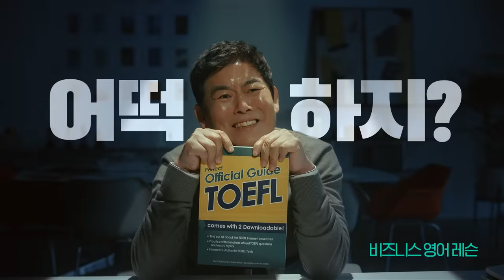#03 휴대폰, 골프, 영어, 집정리 편ㅣ어떡하지❓숨고하지❗ 15”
살면서 한번씩 이런 순간 꼭 있다🤔

골프치다 당황할 때, 어떡하지?
영어하다 난감할 때, 어떡하지?
인테리어가 막막할 때, 어떡하지?

당신의 어떡하지를 고수님들이 해결하니까
전국민 생활솔루션, 숨고